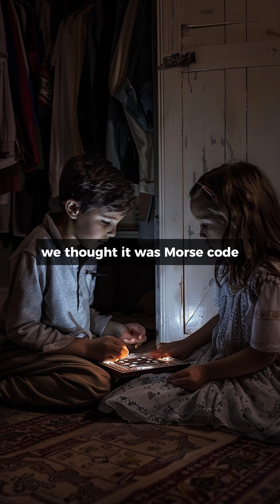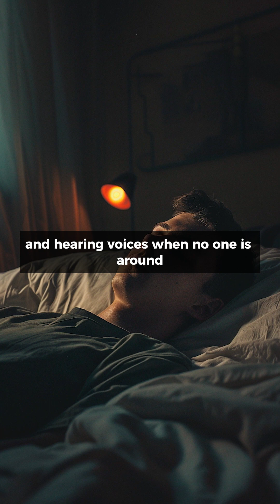The Ouija board 🕯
『𝓢𝓞𝓒𝓘𝓐𝓛𝓢』
TIKTOK:@thegardnerproject / INSTAGRAM: @thegardnerproject13 / FACEBOOK: The Gardner Project